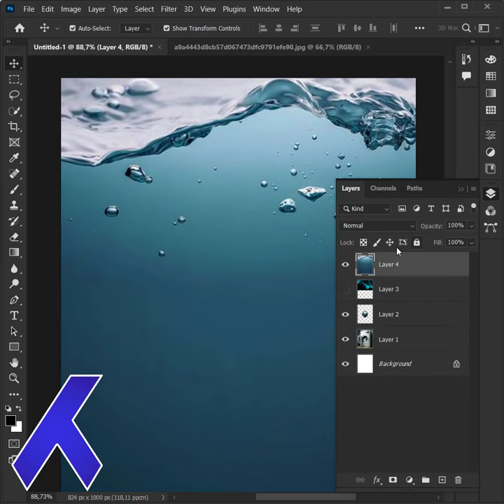Shark in washing machine Idea from AI and editing in photoshop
Are you looking for a photo editing, photo retouching,
manipulation, art work and more tutorials in photoshop?